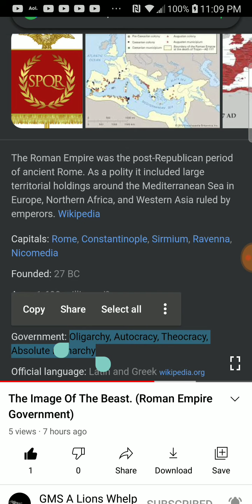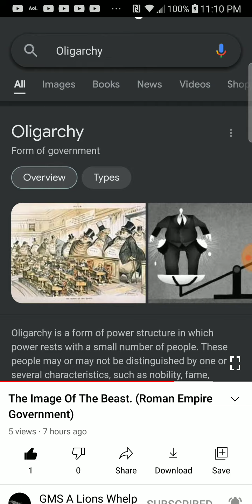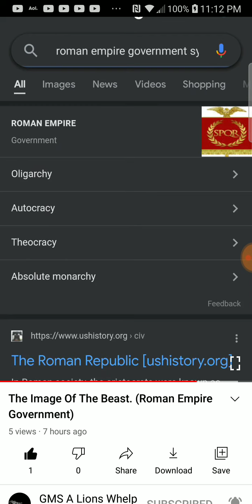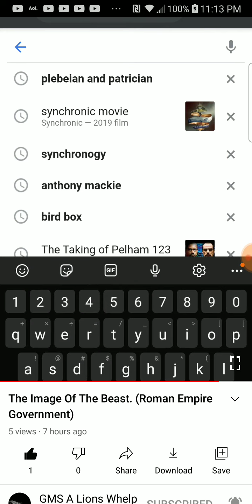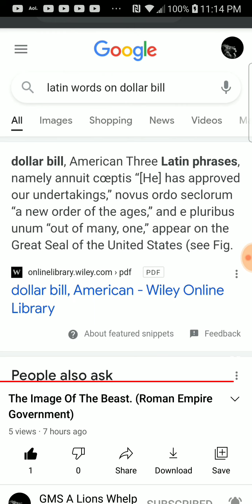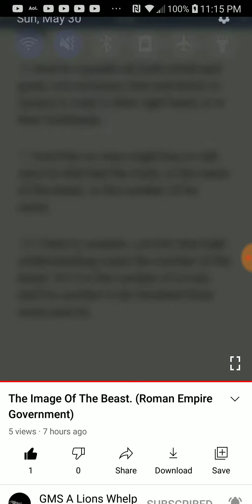PT.2 of 2 , The Image of the Beast